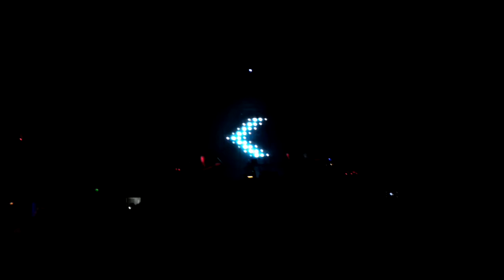Steven Wilson - Vermillioncore (Groove, Buenos Aires, Argentina, 25.05.18) HD